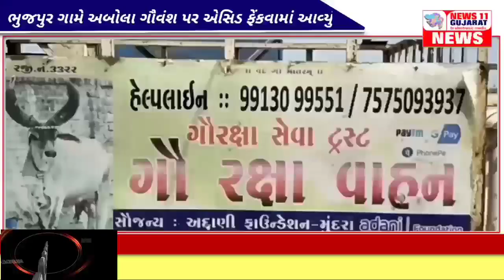મુંદરા ના ભુજપુર ગામે વિકૃત તત્વો દ્વારા અબોલા ગૌવંશ પર એસિડ ફેંકવામાં આવ્યું NEWS 11 GUJARAT